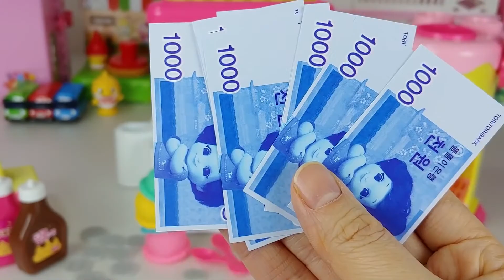Çocuk oyunları dondurma alış veriş be oyun